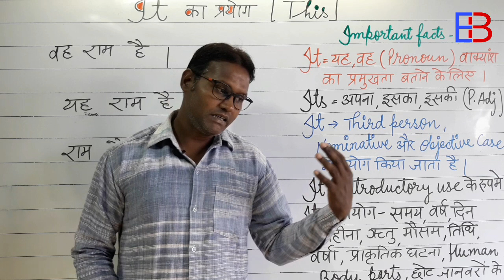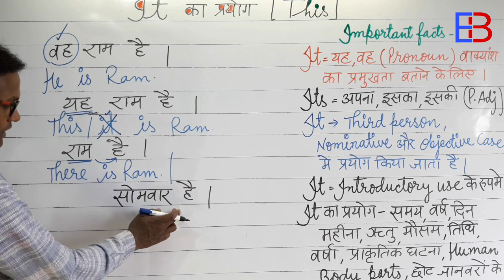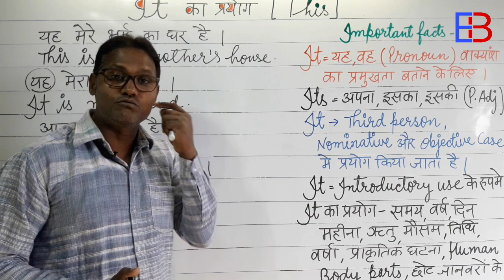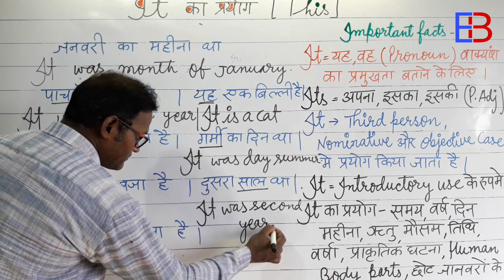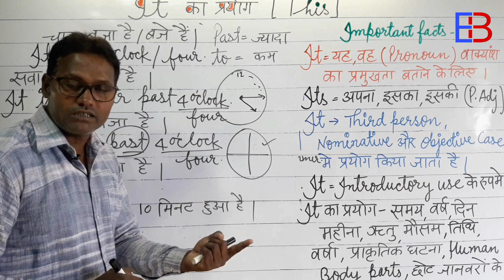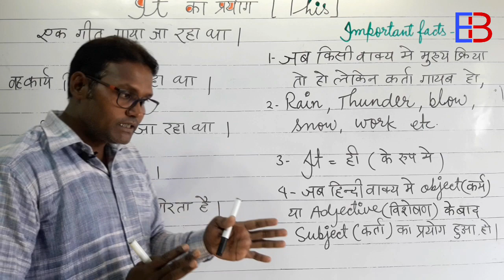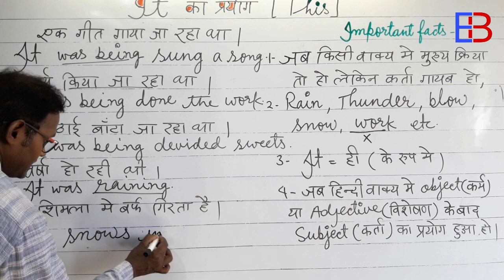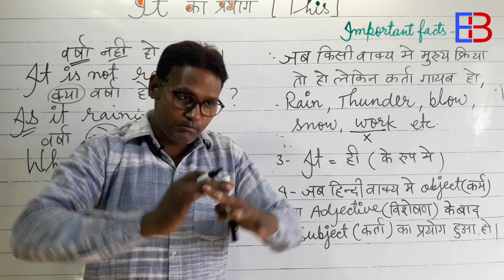Use of it, video no [29] it का प्रयोग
This channel provids you more material at english subject for basic knowledge , academic and competition from starting to the expert level
My self ,bharat sahani has 20 years experience of teaching .
I passed M.A english  ,
Geography  ,B.Ed , TET and other exams.